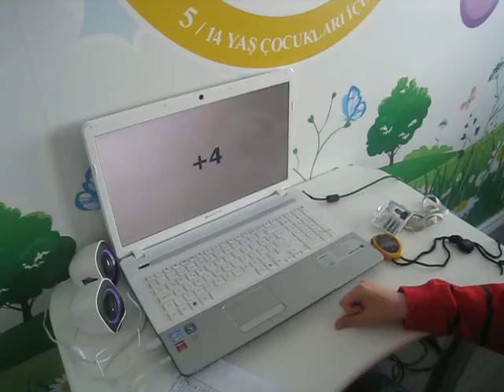SOROBAN WORLD MALATYA ABT TEK BASAMAKLI TOPLAMA ÇIKARMA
malatyamentalartirmetik.net